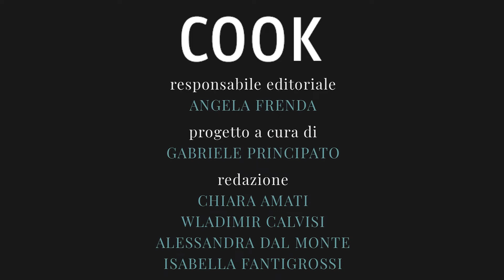Il pinzimonio di verdure con salsa al pistacchio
( Corriere Tv ). Guarda il video su Corriere